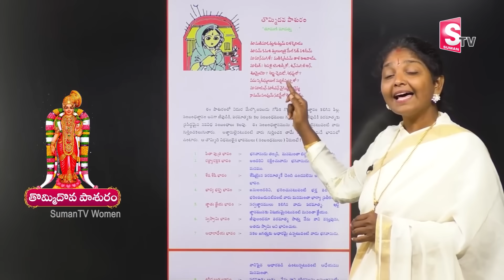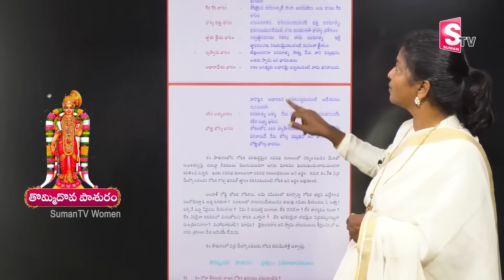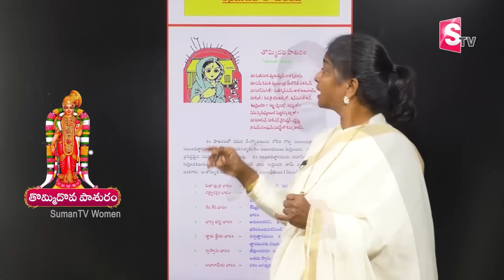Tiruppavai Pasuram - 09 || Sri Tiruppavai Kokila Manjula Sree || Episode 9 || SumanTV Prime